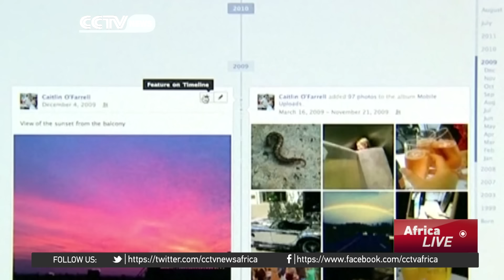Facebook posts huge profits from increasing mobile ad revenues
Social networking service Facebook has posted a 11 percent profit increase for the third quarter..on the back of increasing mobile advertising revenues. Facebook users grew to more than 1.5 billion people. Net profit in the quarter jumped to $891 million, while revenues surged by 41 percent to $4.5 billion.